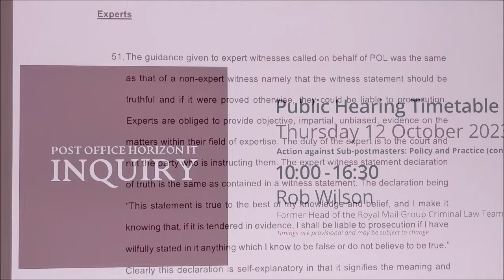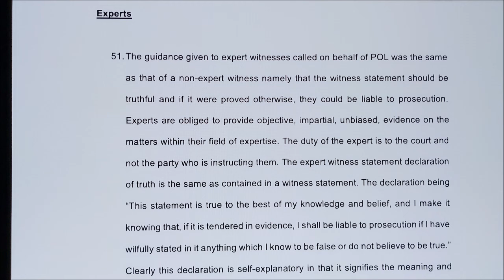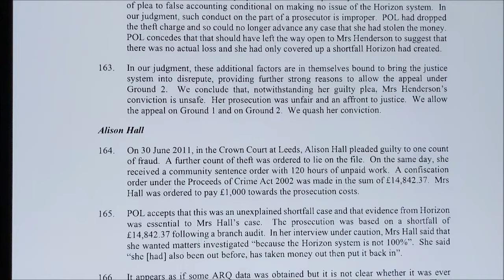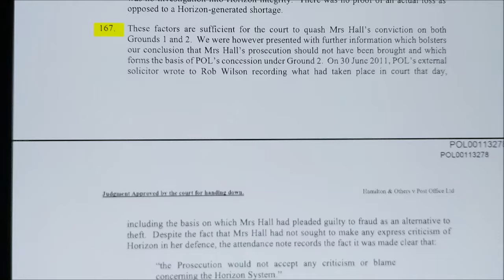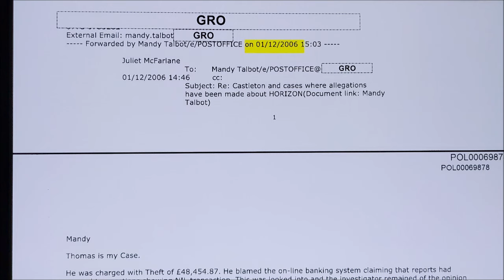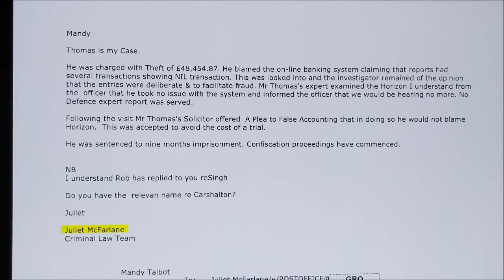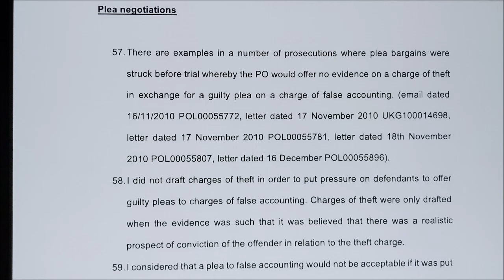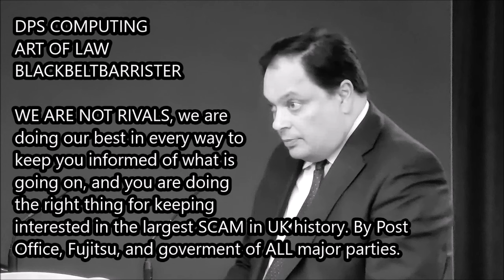Post Office Horizon Inquiry Rob Wilson & Jason Beer Part 3 of 8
Other great sources DPS Computing, ART OF LAW & BlackBeltBarrister. I am glad everyone watching is interested in the biggest UK scandal the scam of the century. If those responsible are going to get away with this, at least it will never be forgotten.

00:00 Intro
01:04 The 8 rules of an expert witness
09:15 How I edit
10:10 Did Rob call Jenkins a doctor?
11:10 Quashed cases with the evidence PAUSE TO READ
19:24 Don't be fooled by Wilson his demeanor changes in PART 4
21:01 I struggle to listen to him so much
22:03 Rob Wilson on thoughts of Horizon and Ismay Report
28:48 End of part 3 it is 4 that will change your opinion in Wilson if it is still favourable of him